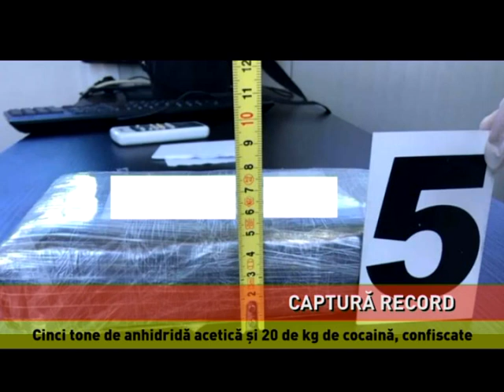Captură record de droguri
Captură impresionantă de droguri. Procurorul-şef DIICOT, Felix Bănilă, a anunţat că în urma unui control de rutină efectuat pe 22 august la punctul de trecere al frontierei Nădlac, au fost confiscate cinci tone de anhidridă acetică şi 20 de kilograme de cocaină de o puritate de aproximativ 99 la sută, asupra unui ansamblu de vehicule înmatriculat în străinătate, care era condus de un cetăţean străin.

FELIX BĂNILĂ, procuror-șef, DIICOT

"Ansamblul de autovehicule urma să tranziteze teritoriul României... a dispus arestarea preventivă a suspectului pentru 30 de zile."

Şeful DIICOT a precizat că din cele cinci tone de anhidridă acetică descoperite se poate obține o cantitate de o tonă de heroină. Acesta a spus că anhidrida acetică era depozitată în recipiente de o tonă, iar cocaina era ambalată în pungi de plastic. Felix Bănilă a declarat că ancheta se află în desfășurare la acest moment și că detalii despre această captură vor fi făcute publice pe măsura ce ancheta va avansa.